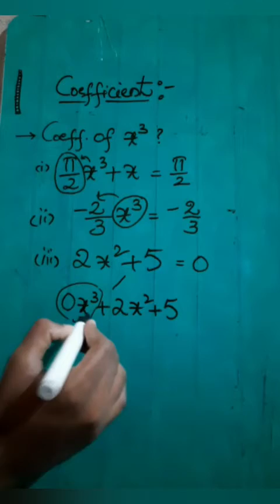polynomials | introduction part -2 | class 8,9,10 | telugu | multi maths by santhosh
THANKYOU FOR WATCHING THIS VIDEO FRIENDS

POLYNOMIALS CLASS 9 ,8

DEGREE OF THE POLYNOMIAL

VARIABLES

CONSTANTS

ZERO OF THE POLYNOMIAL

ZERO OF THE POLYNOMIAL PROBLEMS

FINDIND ZEROS FOR LINEAR POLYNOMIAL

FINDIND ZEROS FOR QUADRATIC POLYNOMIAL

REMAINDER THEOREM AND PROBLEMS

FACTOR THEOREM AND PROBLEMS

FINDING ZEROS FOR CUBIC POLYNOMIAL

FACTORISATION OF LINEAR POLYNOMIAL,QUADRATIC,CUBIC POLYNOMIAL

RELATIOMSHIP BETWEEN ZEROS AND COEFFICIENTS FOR QUADRATIC POLYNOMIAL

RELATIONSHIP BETWEEN ZEROS AND COEFFICIENTS FOR CUBIC POLYNOMIAL

DIVISIONS WITH POLYNOMIALS

FINDIND FACTORS

GRAPHS OF QUADRATIC AND LINEAR POLYNOMIAL

ALGEBRAIC IDENTITIES IN TELUGU